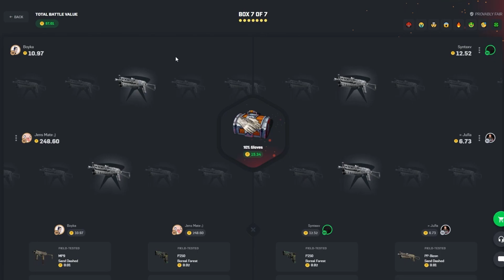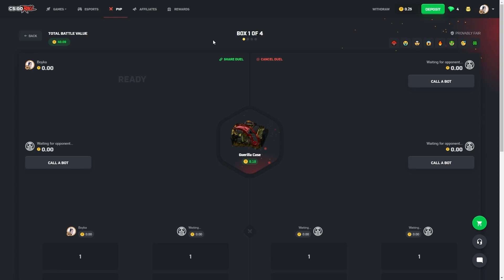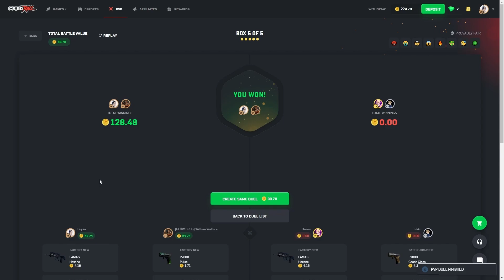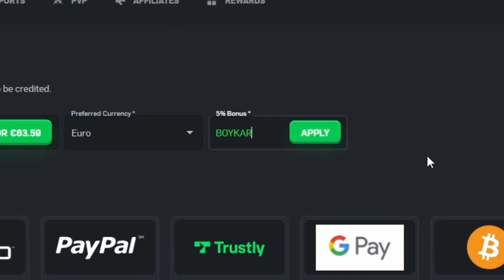WHO LET ME COOK?!?! | CSGORoll Case Battles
Chef Boyka has entered the room.

➡️ If you'd like to show your support for me and my upcoming videos, consider using the code BOYKAR while playing on CSGORoll. However, I encourage you to gamble responsibly, treating it solely as a source of entertainment rather than a means to win.
➡️ CSGORoll Code: BOYKAR